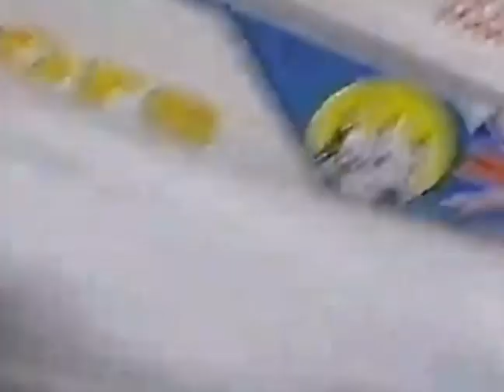PHANTOM 25FT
1994 BRITISH OFFSHORE POWERBOAT RACING

4 LITRE

PHANTOM 25   2X MERCURY XR2